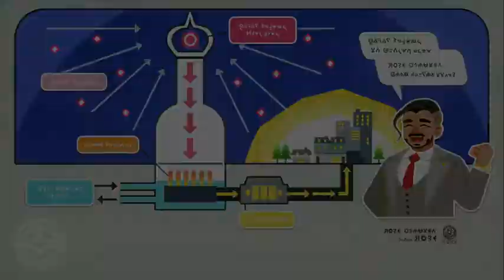PokeShidori Pokemon Sword Walkthrough Part 9 - No Commentary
🥝WELCOME TO THE CHANNEL! 🐸 I’m 🍃PokeShidori🍃 and I am the former GYM LEADER of the CELADON CITY GYM over in the KANTO REGION and I make Pokemon videos and do other cool things on the channel.  Most of my content is related to Pokémon, but I also play other games 🍁Zelda🍁🍄Star Wars🍄 and more🍏

1. No Swearing
2. No Spam/Emoji Spam
3. No Arguing
4. No rude/hate comments
5. No asking for mod
6. No self-promo (asking for subs or views to your channel)
a. Have a channel! Kindly tells us what you do there but don’t ask for subs or views
7. Be respectful.  Thanks!
8. Most of my videos and streams are no ommentary so don't ask me to use webcam or a mic.